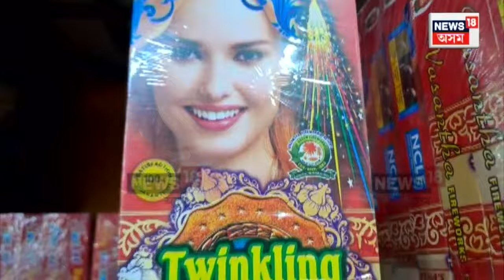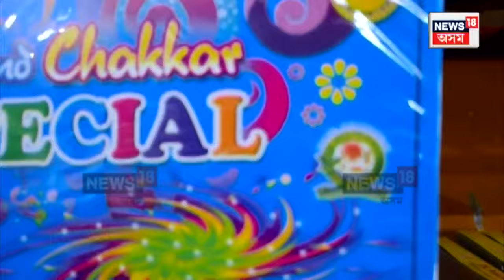Sivasagar Celebrates Diwali : শিৱসাগৰত দিপাৱলীৰ উপলক্ষে পাৰভঙা উছাহ | N18V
Sivasagar Celebrates Diwali | শিৱসাগৰত দিপাৱলীৰ উপলক্ষে পাৰভঙা উছাহ
আতছবাজী তথা ফটকা ব্যৱসায়ীসকলৰ মুখত বিৰিঙিছে হাঁহি
আজিও পুৱাৰে পৰা ফটকা ব্যৱসায়িক প্ৰতিষ্ঠানত পুৱাৰে পৰা ভিৰ কৰিছে গ্ৰাহকে
নানা ৰঙী আতছবাজি বিচাৰি ব্যৱসায়িক প্ৰতিষ্ঠানত উথপথপ লগাইছে গ্ৰাহকে